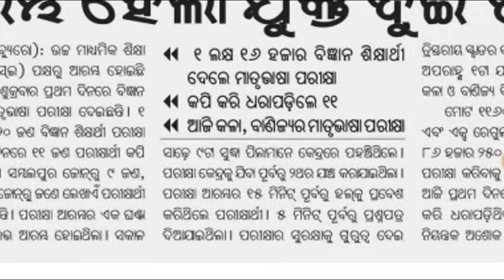ବୋର୍ଡ ପରୀକ୍ଷାରେ କପି କରି ଧରାପଡ଼ିଲେ ୧୧ ଜଣ / ଜଗୁଛି ସିସି ଟିଭି ଏବଂ ଟାଇଡ ହେଉଛି ସ୍କ୍ୱାଡ଼ ଟିମ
plus two board exam paper 2024
+2 science +2 arts +2 commerce